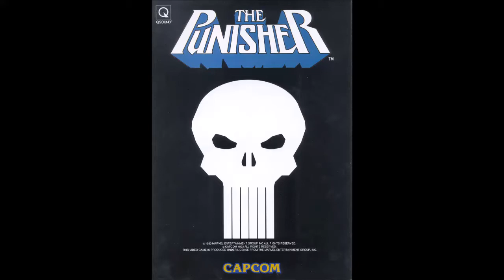The Punisher (Arcade): 16 - STAGE 5 START DEMO (Hideout)